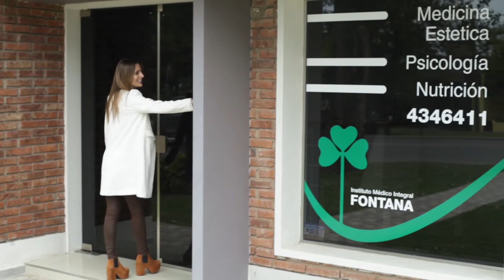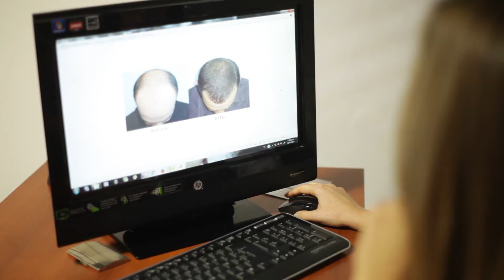Mesoterapia Capilar con Cande Fontana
La Doctora Candela Fontana te muestra mesoterapia capilar para ellos. Toda la nueva tecnología de un tratamiento que da resultados en el Instituto Médico Integral Fontana. ¡Enterate de todo en esta nota!